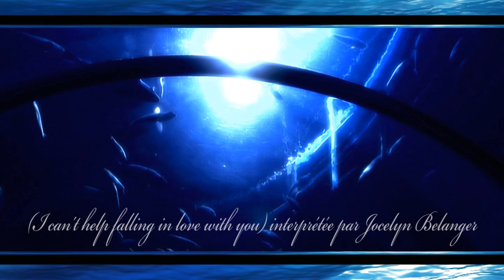JBELCO production (mariage)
Scènes de mariages